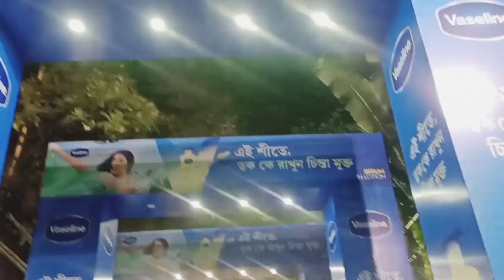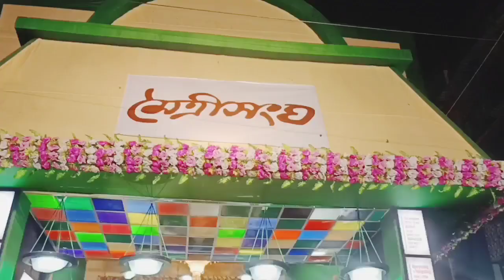mahasasti special vlog 2023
about this channel - in this channel I upload videoes about beauty , hairstyle , hair care , products review , styling tips , diy skin care ,
home remedies etc.